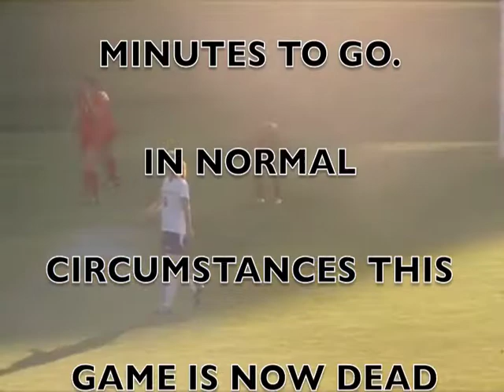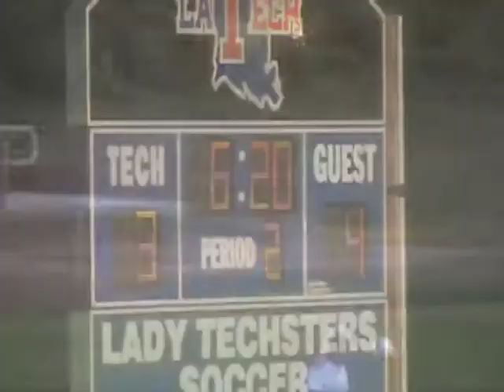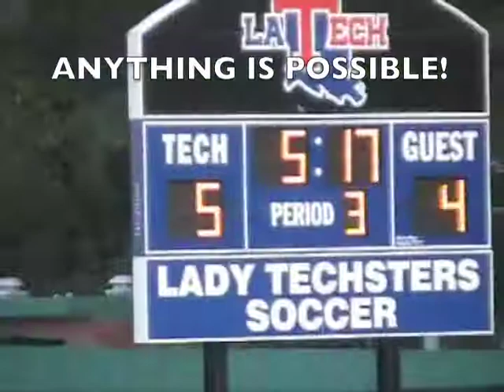LA Tech v's San Jose State 2010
Louisiana Tech Soccer - The most dramatic game ever!